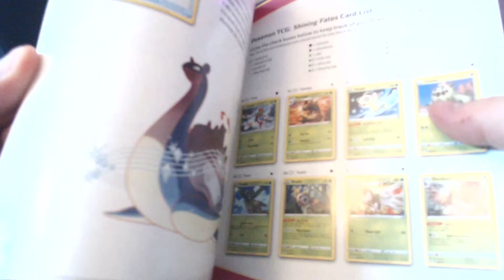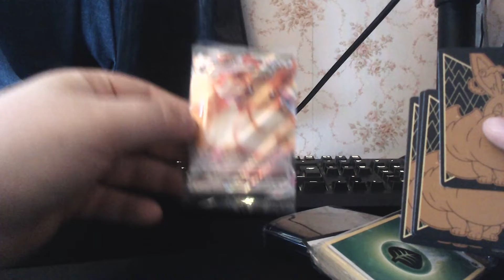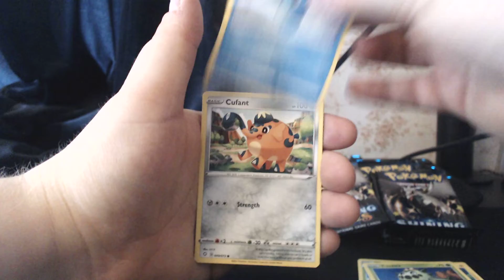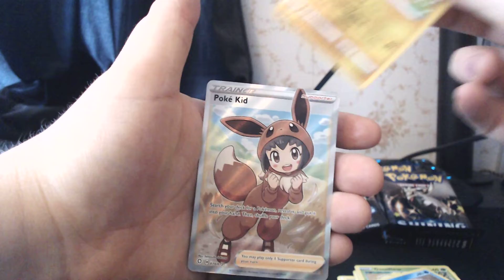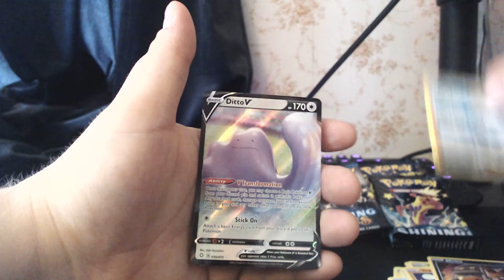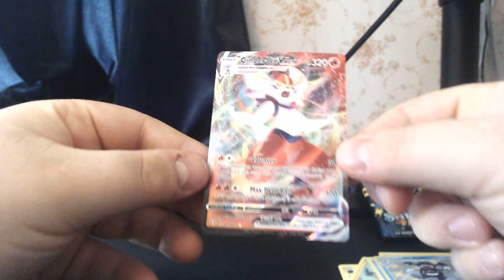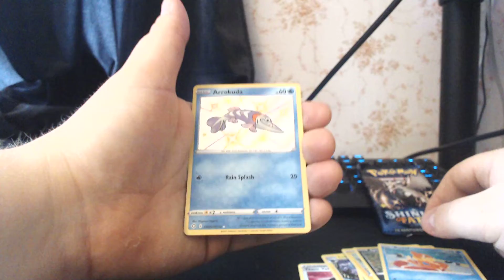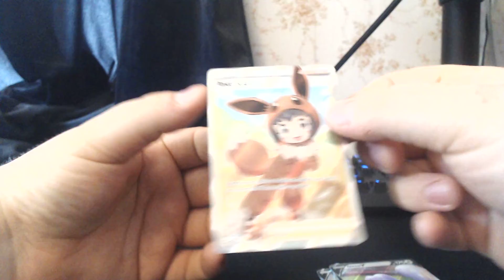Some great cards! | Shining Fates elite trainer box opening!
Opening a Pokémon TCG Shining Fates Elite trainer box!